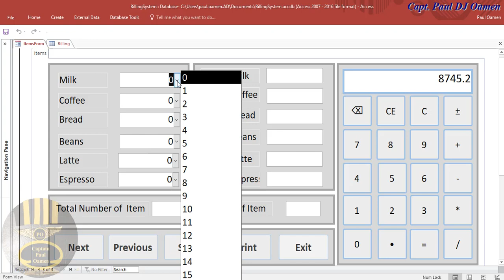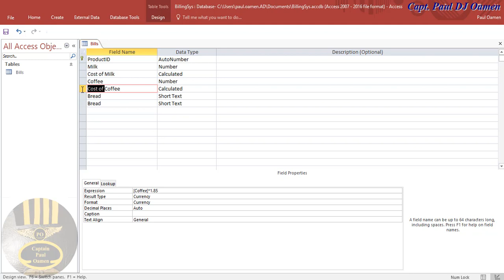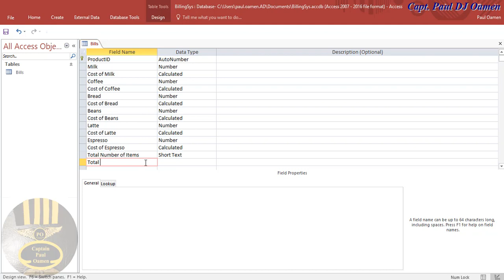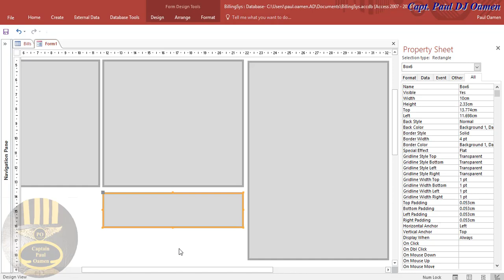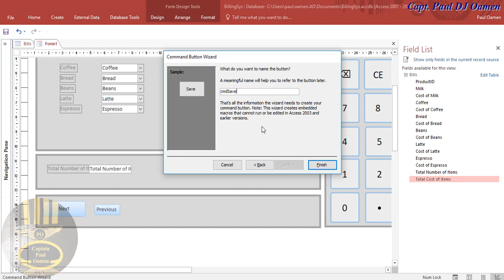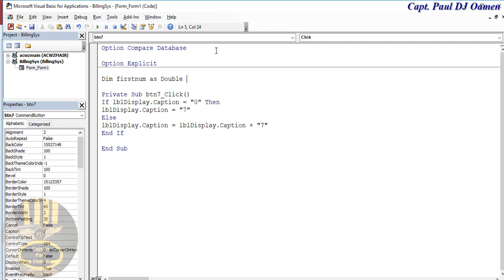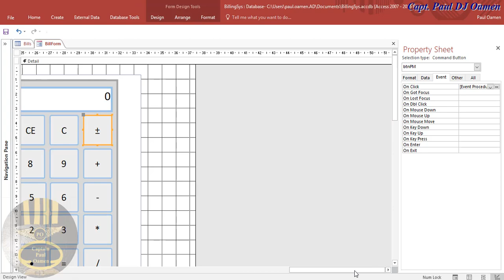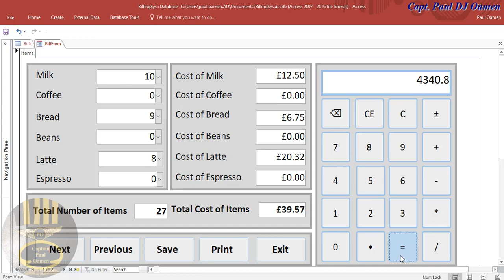How to Create a Billing Systems in MS Access - Full Tutorial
How to Create a Billing Systems in MS Access, an excellent tutorial for beginners.

Channel Members can Download the Billing Systems in MS  Access, and modify it for their own personal use. Plus one other source code per month. Total - 2 Source codes Per Month, only: